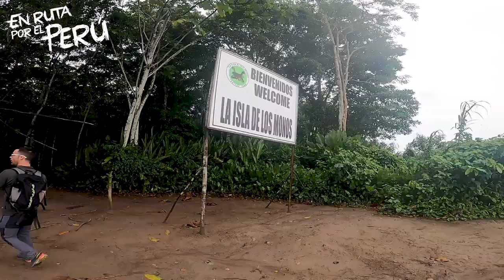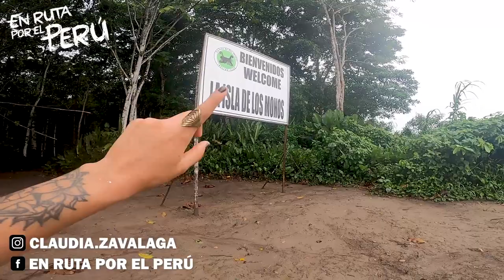Visita la ISLA DE LOS MONOS en IQUITOS (sin tour) Un mono curioso casi se roba mi GoPro!!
Qué ganas de quedarme haciendo voluntariado en este lugar!!

¿Qué es?
La isla de los monos es un centro de rescate para proteger a estos animales de las malas prácticas de las personas quienes los cazan para comer sus carnes, para tenerlos de mascotas y hasta para enseñarles a robar.
Aquí podrás estar en contacto con monos jovenes en su habita natural. Ellos son muy muy amigables y curiosos así que se acercarán a ti en cualquier momento. Pero cuidado con tu celular y cámaras porque su curiosidad puede hacer que te los quite.
Se paga una entrada de 30 soles para turista nacional y 50 soles para turista extranjero.

¿Cómo llegar?
Para llegar a este lugar puedes tomar un tour que cobra desde 150 a 200 soles, esta vez yo fui por mi cuenta y gasté 100 soles. Primero tienes que ir al puerto de productores que esta cerca al centro, ahí deberás tomar un bote rápido que va a Varadero de MAZAN o a INDIANA y decirles que te dejen en la isla de los monos que esta a 10 minutos antes de llegar a Varadero de Mazan.